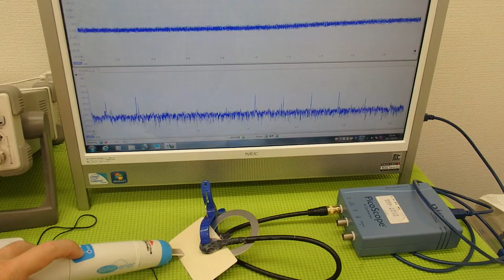オリジナル超音波伝搬実験 （超音波システム研究所 ultrasonic-labo）